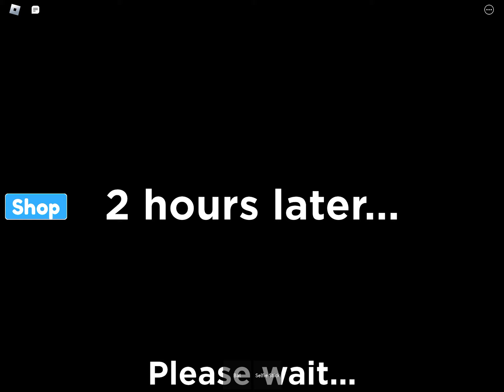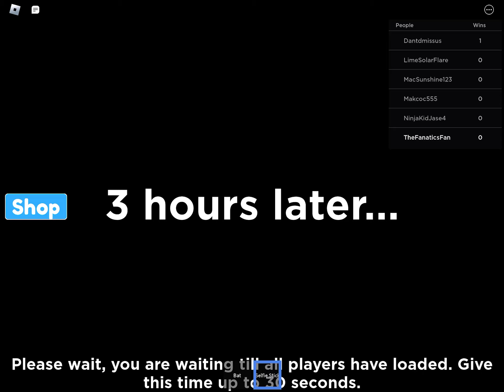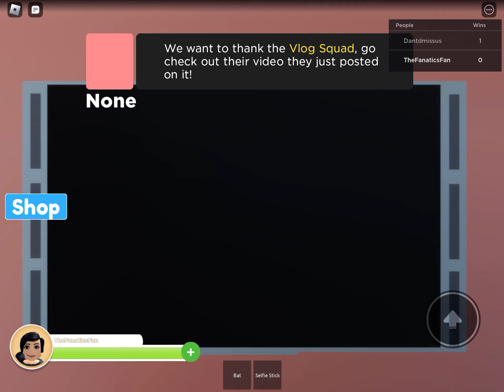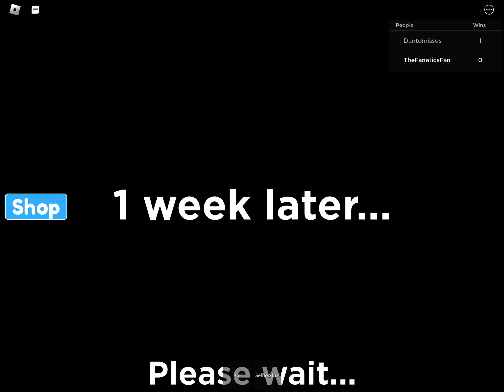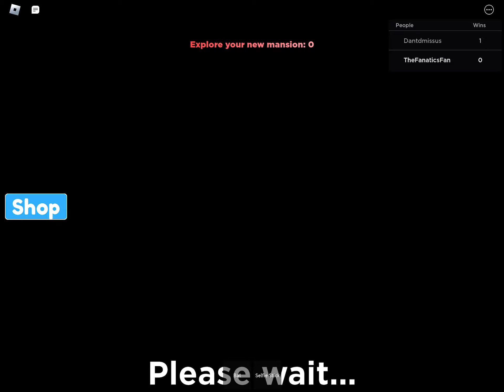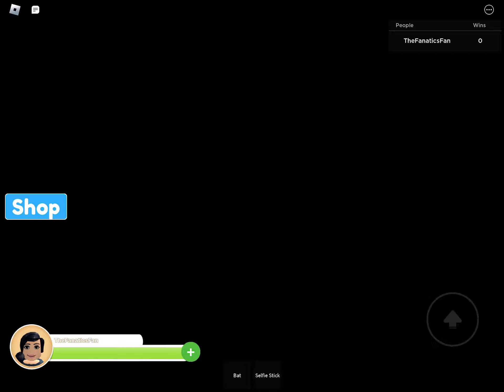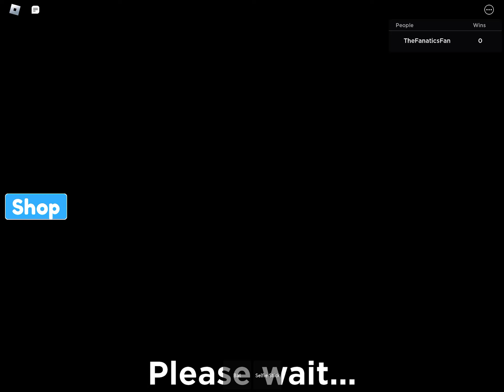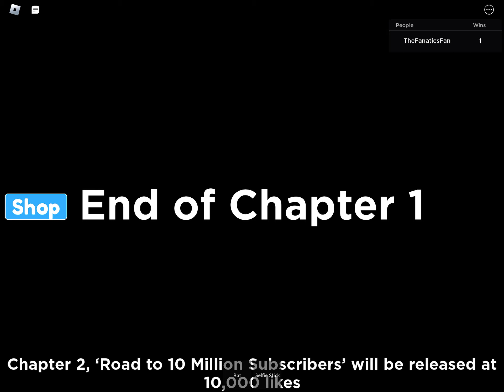Playing YOUTUBE STORY in Roblox!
In this video, I will be playing YOUTUBE STORY in Roblox!
DO NOT BLOCK THIS ROBLOX,!!